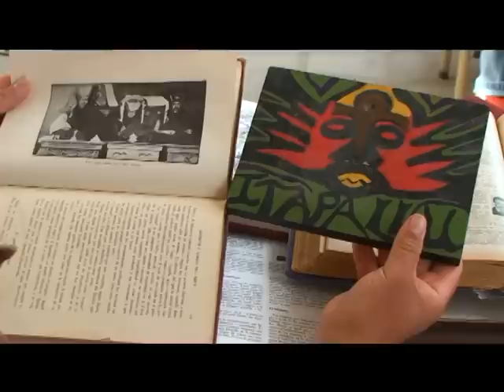Itapallu, la maldición. Cortometraje.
Corto realizado por los chicos de Suri Pozo en el marco del  Programa CAJ (CENTRO DE ACTIVIDADES JUVENILES)Coordinación: María Emilia Bianchi
Profesores: Lic. Lorena Jozami, Natalia Coronel, Jairo Sorucco.
Colegio Suri Pozo
Rector Guido Sandez
Santiago del Estero - 2012